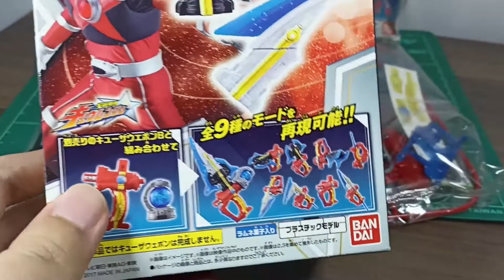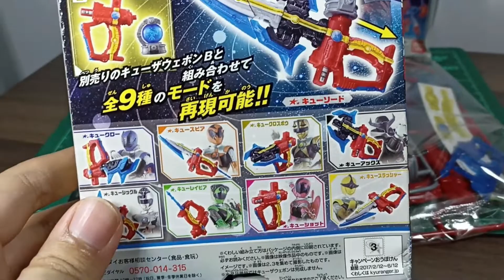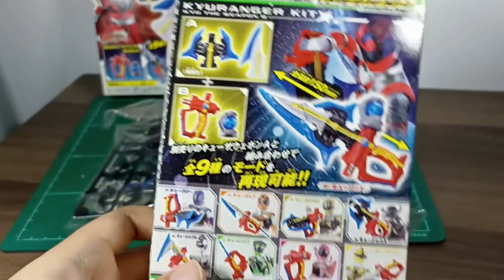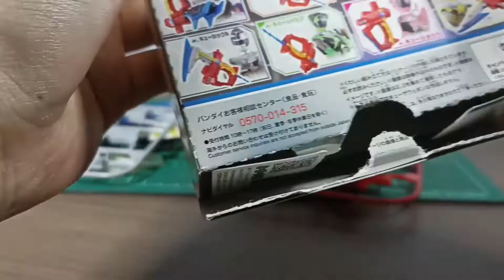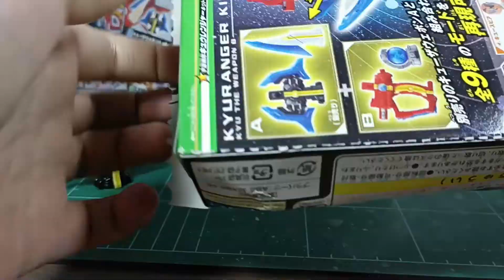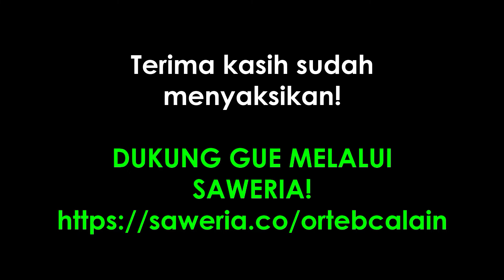Uchu Sentai Kyuranger Kit KYU THE WEAPON A&B (BertoBuilds 029)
Video ini ditujukan bagi penonton usia 13 tahun ke atas.

Wah. Kecil. Tapi seru parah sih ini gimmick-nya. Dan kalau membahas play value sih, jelas ini kuat banget. Meskipun bukan DX lho ya, tapi tetep seru. Sembari ngedit kemarin, masih sambil utak-atik dari bentuk satu ke bentuk lainnya. Keren ini mainan. Nggak bohong.

Sound effect "Camera Click NIKON" by Snapper4298 @ freesound.org